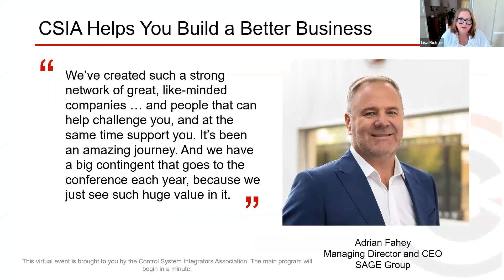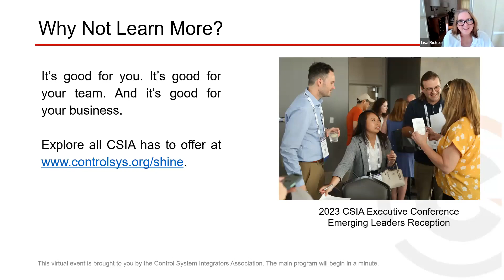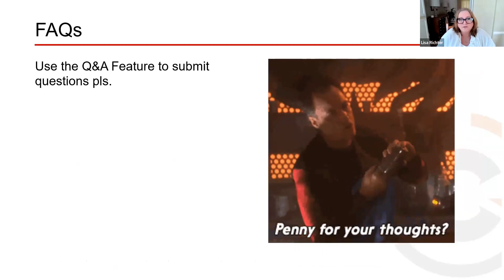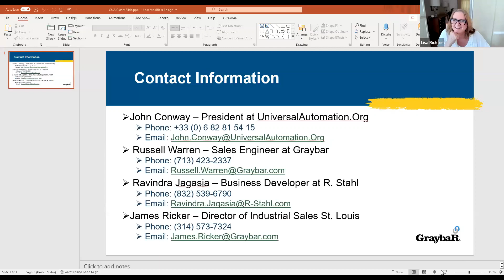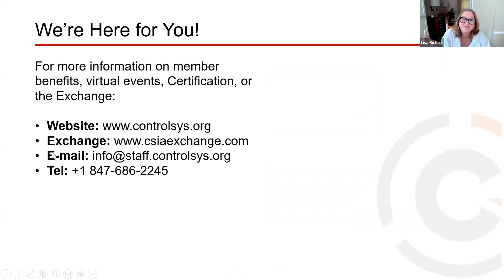Next Gen Automation with Universal Automation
Discover how to update your system to be next generation ready with universal automation. ‎

UniversalAutomation.Org is an independent, non-for-profit association managing the ‎implementation of an industrial automation shared source runtime execution engine, based ‎on the IEC 61499 standard. This new level of shared technology provides the basis for an ‎ecosystem of portable, interoperable, “plug and produce” solutions and creates an entirely ‎new category within industrial automation. ‎

During this panel discussion, you’ll learn about:‎
• Greater Innovation through the faster integration of IT and OT technologies and systems, ‎development of new business models, easier connectivity, and more flexible/modular ‎production systems to meet rapidly changing market requirements.‎
• Hardware-independent software applications, that can be distributed to and interoperate ‎across multi-vendor platforms.‎
• Extending the lifespan of existing industrial tools, devices and systems, and easier upgrading of ‎systems reaching their end of life.‎
• Simplified training and skills (with teams only needing to learn one common system), making ‎automation industry OT entry more accessible to IT professionals and the new generation of ‎automation professionals.‎
• Increased reliability and reduced time to market using proven in use Plug & Produce software ‎components available on AppStore-like platforms.‎

If you are interested in taking advantage of the benefits of universal automation and how you ‎can implement in your organization, then this presentation is for you.‎

UniversalAutomation.Org is open to new members looking to advance the world of ‎automation. Become part of a game changing movement!‎